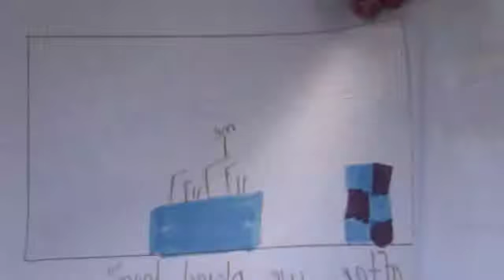The Best Project in the World!